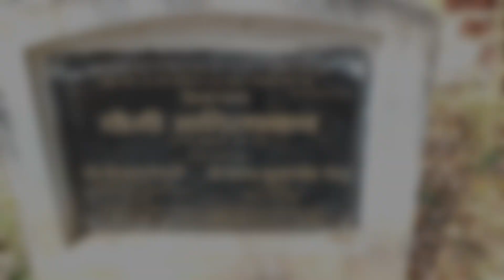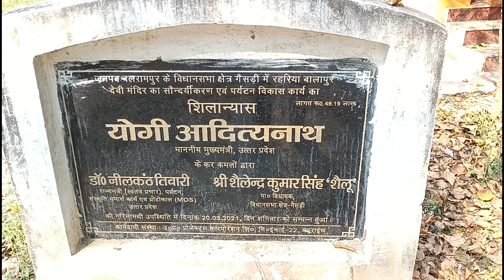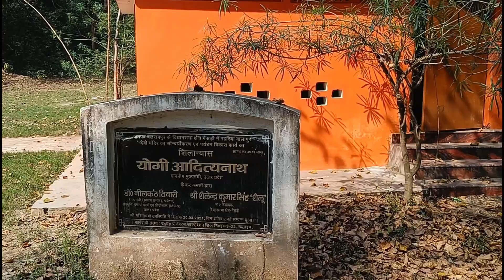राम नौवी स्पेशल मंदिर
राहरिया माता मंदिर  500 साल से इस घने जंगल में औलाद की मुरादे लेकर आते है नवरात्री पर | behtar guide

balrampur रानियापुर near temple